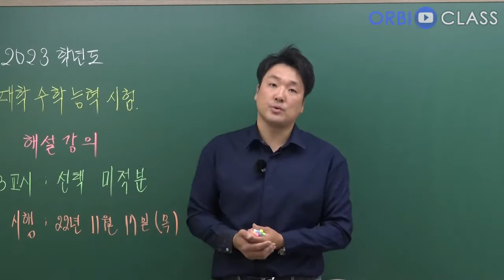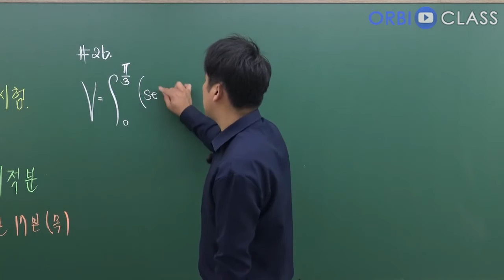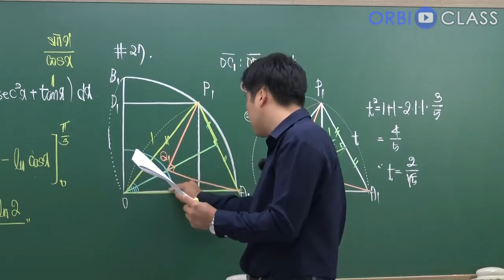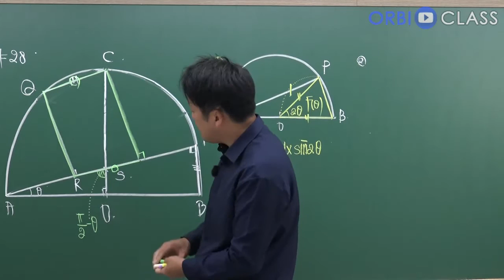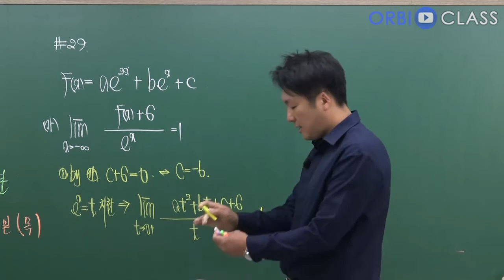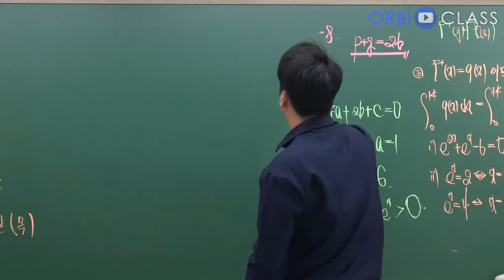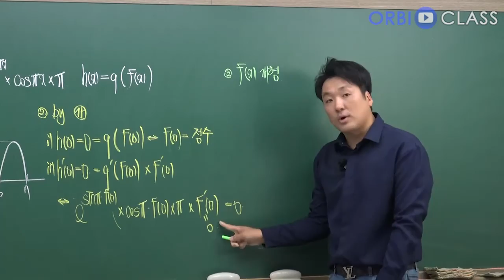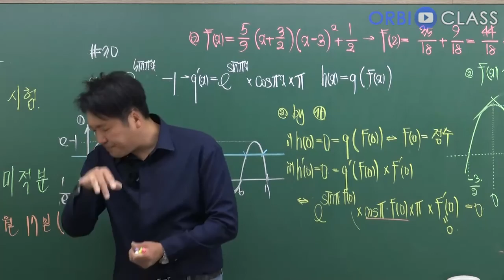[오르비 클래스 ] 2023학년도 대학수학능력시험 해설강의 3교시 선택 미적분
2023학년도 대학수학능력시험 해설강의입니다.